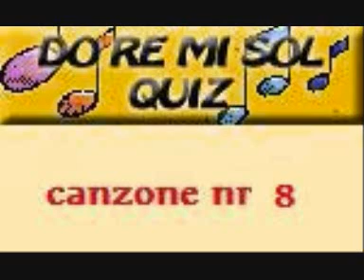DoReMIFaSolQuiz - canzone nr 8